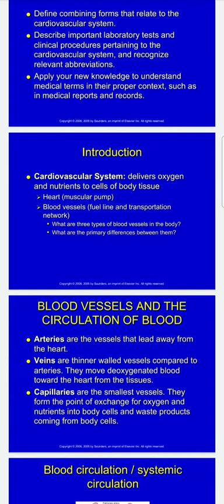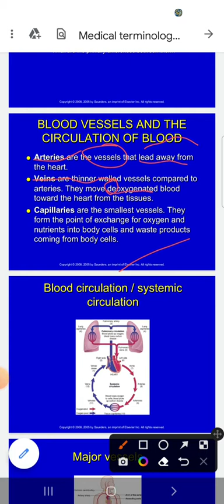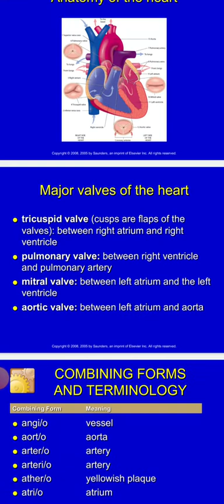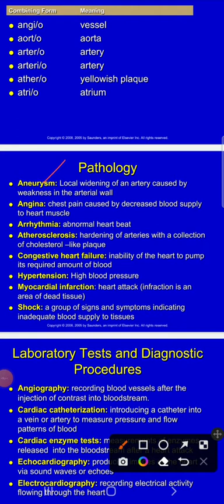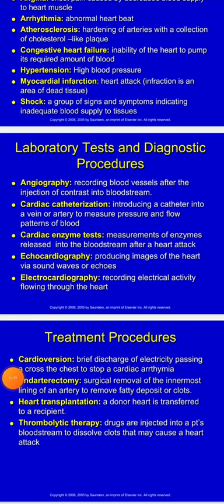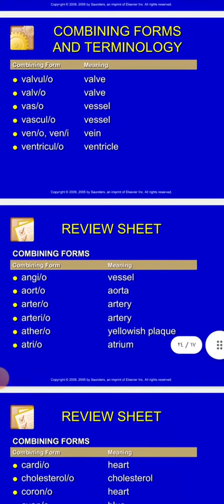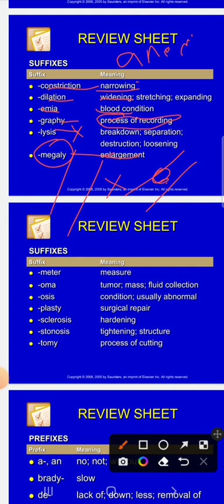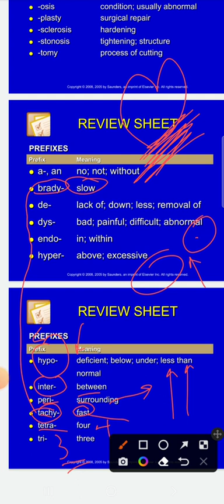مصطلحات طبية ، terminology ,, بكل سهوووولة